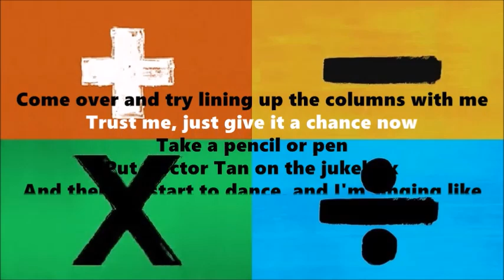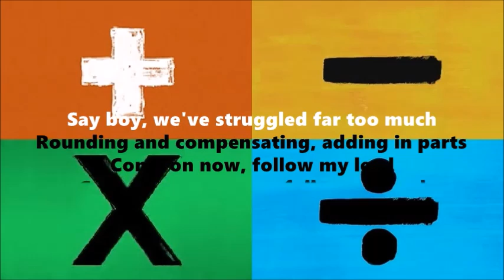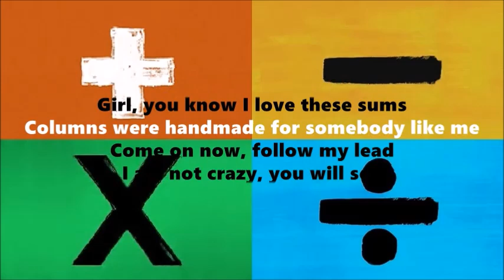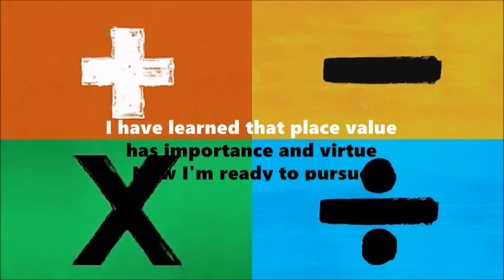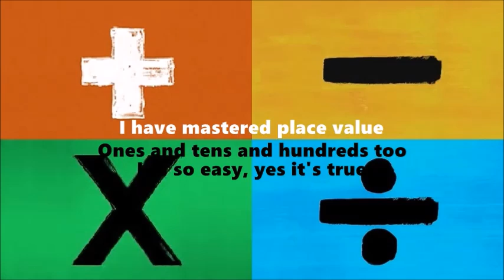Maths I Can Do - a maths version of Shape of You by Ed Sheeran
Alternative lyrics to Shape of You, inspired by Ed Sheeran and his maths-op themed albums.  Maybe Ed can get more kids to love maths!

This song is for New Zealand primary school teachers and their students to sing in their classrooms, but classrooms in other countries may enjoy it too.  It is for non-profit educational purposes only.  Please do not use it commercially.

New Zealand has far too many students struggling with basic numeracy tasks.  To understand the important message in this song, please

Special thanks to Jamie, Sam, Sarah and Andy for their help recording this song.  :)